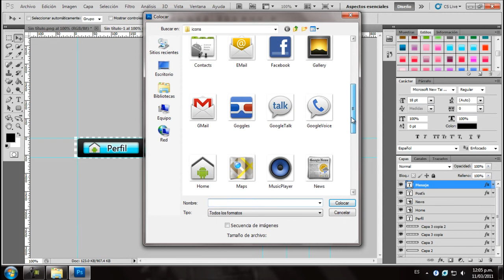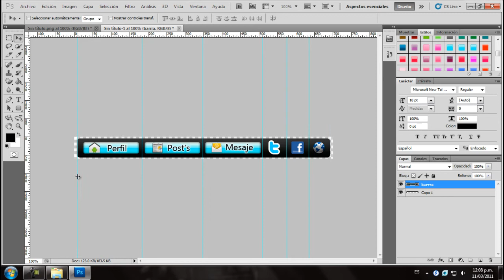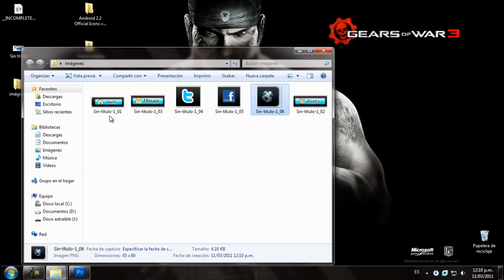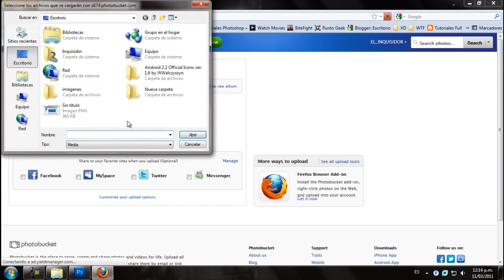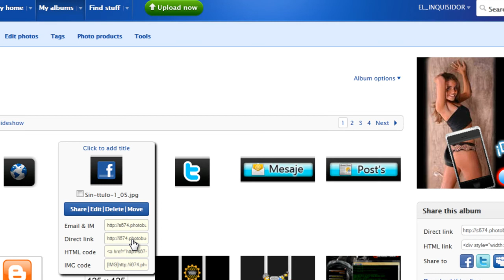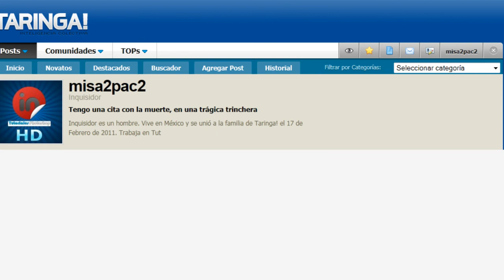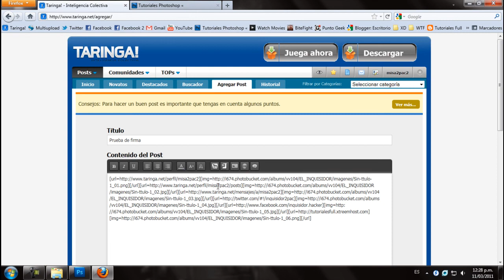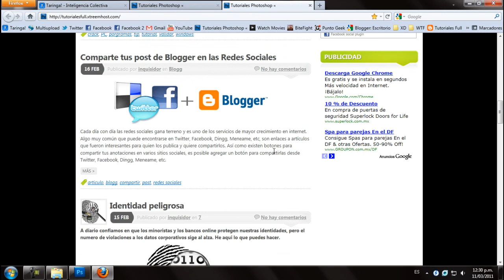Tutorial Photoshop: User Bar para Taringa - part 2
En este pequeño tutorial demuestro como creear una barra de usuario, para los post de taringa, que contecga, pefil,post,mp, twitter,fecebook, y pagina web, se utilisan tecnicas muy basicas, como crear capas,degradados, la herramienta de corte, tec. Esta es la segunda parte del tutorial la primera parte pueden verda dando clik aqui: